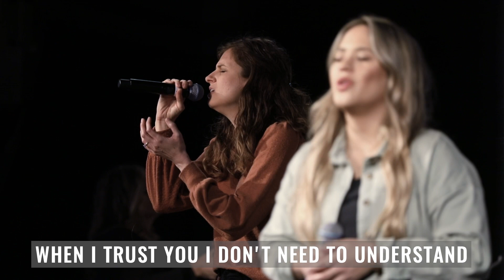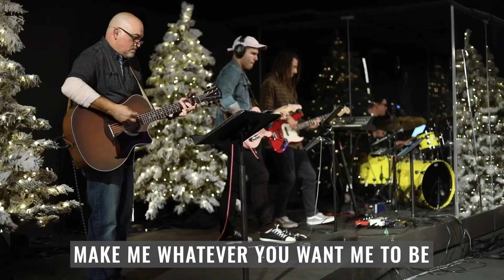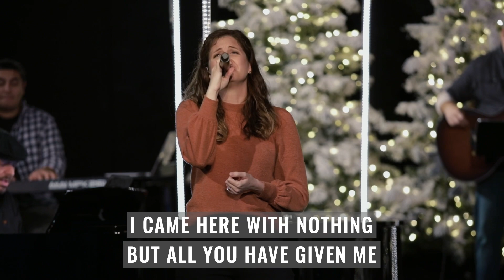New Wine | feat. Sara Peterson | Arbor Road Worship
Lead Vocal: Sara Peterson
Backing Vocals: Emily Deems, Michael Popp, Marianne Zalk
Acoustic Guitar: Chris Brashear
Piano/BGV: AJ Degrasse
Electric Guitar: Johnny Gomez
Drums: Ryan Calaunan
Bass: Tim Frankeny
Keys: Topher Zelaya

"New Wine" written by Brooke Ligertwood.